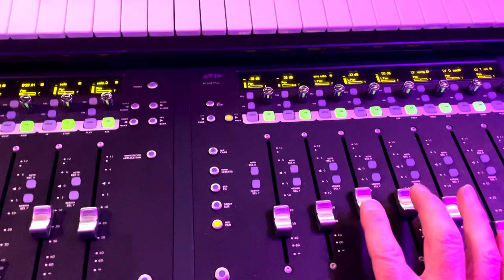VLog - Producing an Indie Rock track pt2